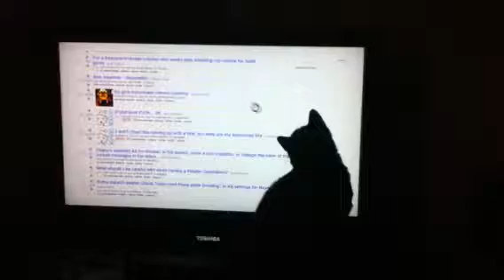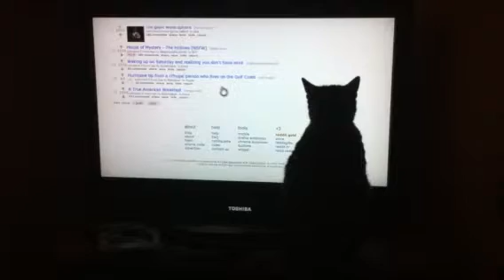Keisha playing with the cursor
Finally got a video of Keisha attacking the tv